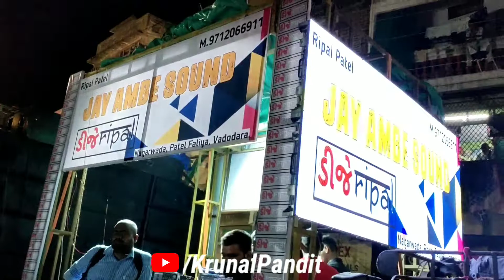Pancheshwar mahadev yuvak mandal ganpati aagman 2022 | Nadiyavas na raja 2022 | Jay ambe sound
Pancheshwar mahadev yuvak mandal ganpati aagman 2022